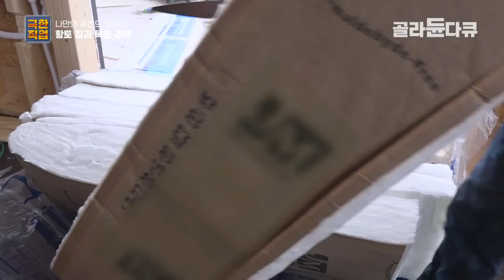”집 한 채 주문할게요~“ 주문제작한 집 만들어서 전국으로 배달하는 과정 I 목조 주택 I 극한직업 I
집도 배달이 된다? 농막 형태의 이동식 목조 주택은 정해진 작업장에서 만들어진 뒤 전국 어디든 고객이 원하는 장소로 옮겨간다. 도심 속 일상에서 벗어나 한적한 곳에서 여유를 즐기기 위해 ‘세컨드 하우스’로 많은 사람들이 선택하는 이동식 목조 주택 제작 현장. 25톤의 크레인으로 집을 옮기고 설치하는 아찔한 고공 작업은 필수! 작업자들은 이동식 목조 주택을 미리 설치해둔 주춧돌 위에 정확히 맞추기 위해 주택 하부에 매달려 고군분투한다.

혹여나 공중에 매달린 지붕이 파손이라도 될까, 지켜보는 작업자들은 긴장의 끈을 놓을 수 없다. 그렇게 완성된 이동식 목조 주택은 작지만 알찬 내부에, 외관은 요즘 유행하는 북유럽 풍으로 꾸며져 많은 인기를 끌고 있다. 어디로든 배달해 주는 이동식 주택, 고객들에게 특별한 선물이 될 세컨드 하우스 제작 현장을 지금 만나본다.

✔ 프로그램명 : 극한직업 - 나만의 세컨드 하우스 ‘황토집과 목조주택’